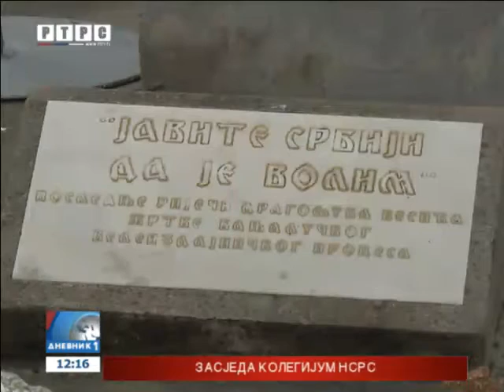Savanović i Nikolić u Banjaluci položili vijence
Ministar rada i boračko-invalidske zaštite Republike Srpske Milenko Savanović i generalni konzul Srbije u Banjaluci Vladimir Nikolić danas su na banjalučkom groblju "Sveti Pantelija" položili vijenac kod Spomenika žrtvama veleizdajničkog procesa, povodom obilježavanja Dana primirja u Prvom svjetskom ratu.
goo.gl/rOXBcy